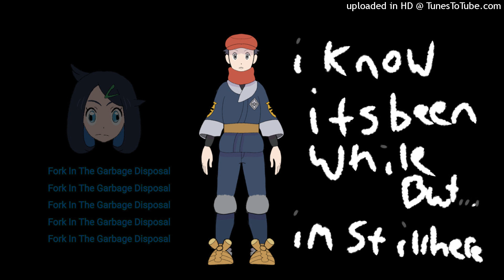But, I Haven't Forgotten.... (Thank You but beats 2 and 4 are swaped)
The beats swaped vid are back for real